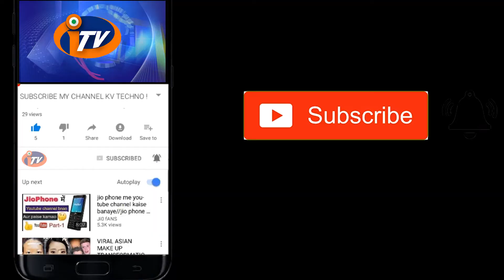Kua Bhitaru Sisu Ra Mruta Sarira Udhar || itv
Date-22/09/2020
Place  -ଖୋର୍ଦ୍ଧା
Report-ଗୋବିନ୍ଦ ଚନ୍ଦ୍ର ଜାଲି
Slug :. ନବଜାତ ମୃତ ଶିଶୁ ପୁତ୍ର ଉଧାର।

Anchor :. ମୃତ ନବଜାତ ଶିଶୁପୁତ୍ର କୁ ଉଦ୍ଧାର କରିଛି ଖୋର୍ଦ୍ଧା ପୋଲିସ। ଖୋର୍ଦ୍ଧା ଆଦର୍ଶ ଥାନା ଅନ୍ତର୍ଗତ ଉଇଲ କିଶନ ନଗର ଅଂଚଳରେ ଏକ ପରିତ୍ୟକ୍ତ କୂଅରୁ ଗୋଟେ ମୃତ ଶିଶୁ ଭାସୁଥିବାର ଦେଖି ଗାଁ ଲୋକ ପୋଲିସ କୁ ଖବର ଦେଇଥିଲେ। ପୋଲିସ ଘଟଣା ସ୍ଥଳରେ ପହଞ୍ଚି ଶିଶୁଟିକୁ ଉଦ୍ଧାର କରିବାପରେ ଏହା ପୁତ୍ର ସନ୍ତାନ ବୋଲି ଜଣାପଡିଛି। ସମ୍ପୂର୍ଣ୍ଣ ନବଜାତ ଅଵସ୍ଥାରେ କେହି ପକାଇ ଦେଇଥିବାର ଅନୁମାନ କରାଯାଉଛି। ପୋଲିସ ଘଟଣା ର ତଦନ୍ତ ଚଳାଇଛି।